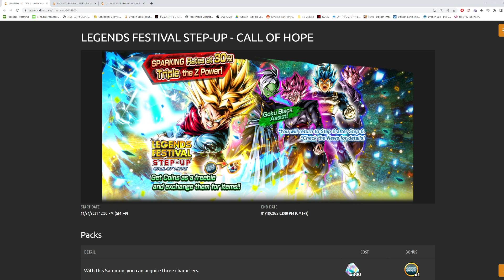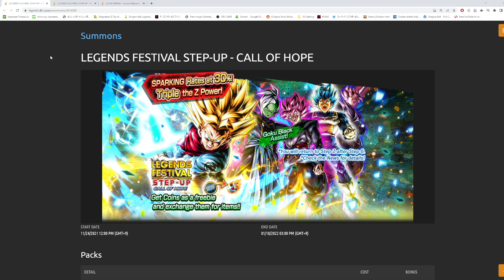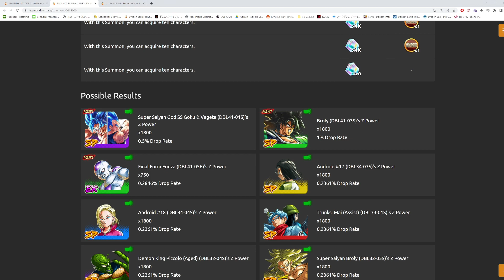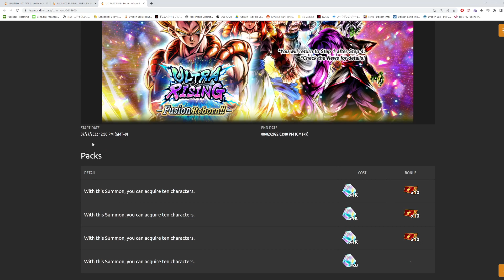(Dragon Ball Legends) SHOULD YOU SUMMON FOR BEAST GOHAN WITH LEGENDS FESTIVAL SO CLOSE?